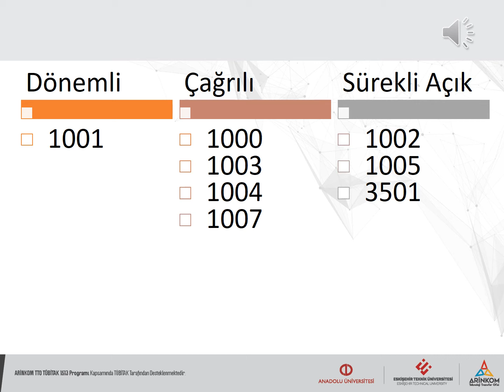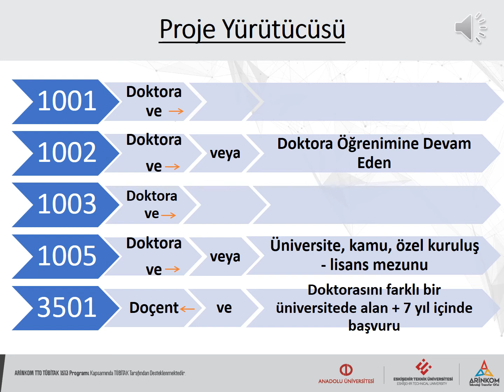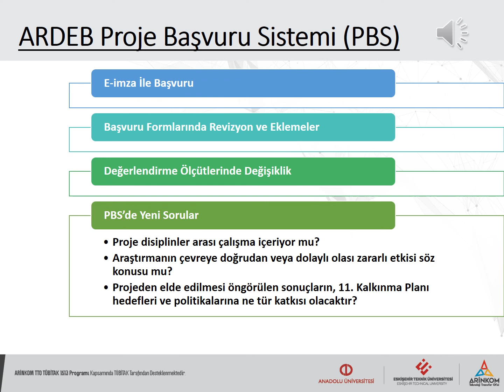Açıköğretim Sistemi ve ARİNKOM TTO Etkinlikleri - TÜBİTAK ARDEB Programları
Banu Gültekin Kocaman
Projeler Koordinatörü